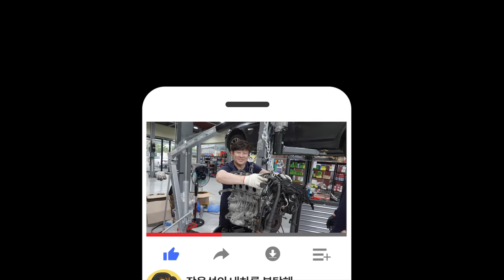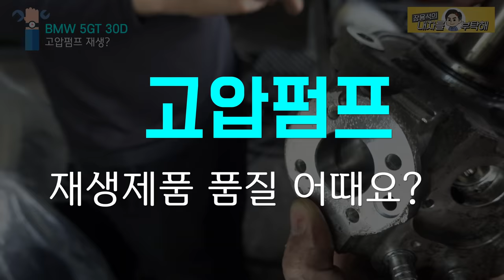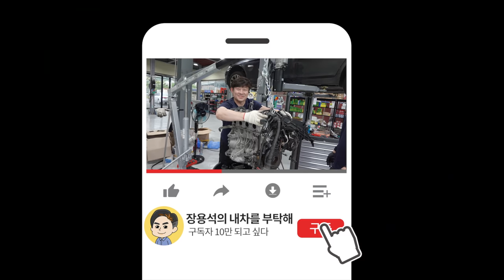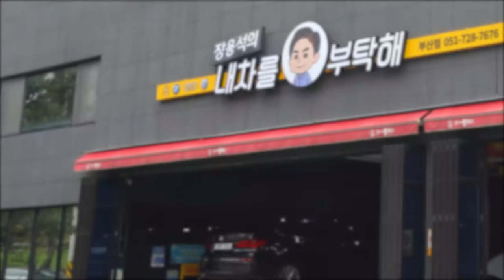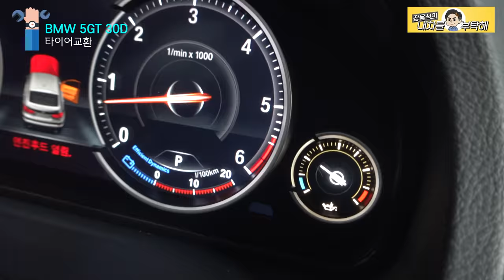(이어보기재업)디젤차관리🚘고압펌프사망 쇳가루폭탄 수리비ㄷㄷ😱BMW 5GT 30D Steel powder in the fuel line | car Repairing 수입차수리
BMW 5GT 쇳가루로 시작해서 대대적인 수리로 마무리
1편~4편까지 넋놓고 이어보기. 쉬었다가 다시보기 편하게 연결해서 재업!
이미 보신분들은 감사합니다.
또봐도 재미있으신 분들, 편히 이어보세요~ 감사합니다.

디젤차량 운행하시는 모든 분들 차량관리 잘 하시고, 항상 안전운행 하시기 바랍니다.

1번 하남점 (카닥터모터스)  경기 하남시 샘재로 107-1
2번 남양주점   경기 남양주시 오남읍 양지로 77 가동 101호
3번 광주점(기계 고치는아저씨)  광주 북구 연양로95번길 9 1층
4번 부산점(케이티모터스) 부산광역시 기장군 정관읍 예림1로 6
5번 동탄신도시점(오토리페어) 경기도 화성시 효행로 1156번길 9 (병점동)